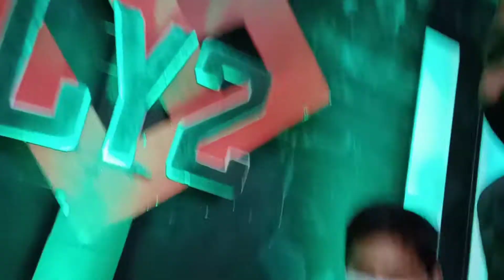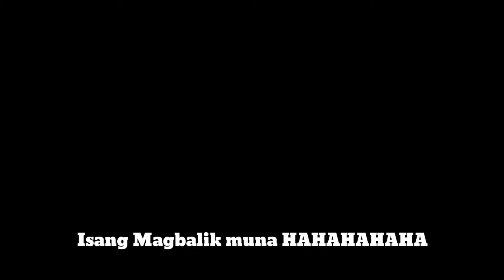Myusisyan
Thank you Amazing Hope♥️